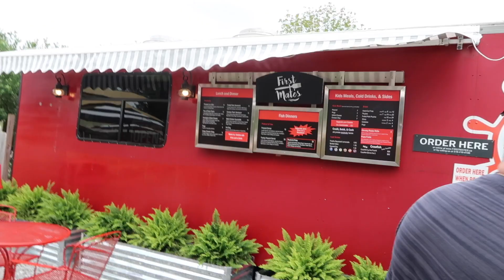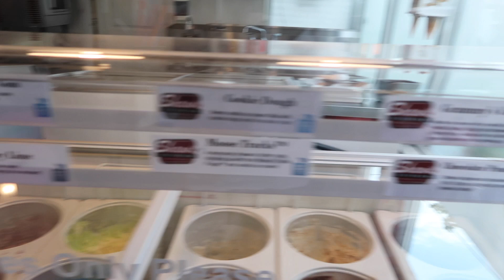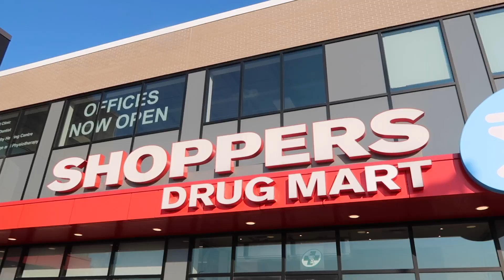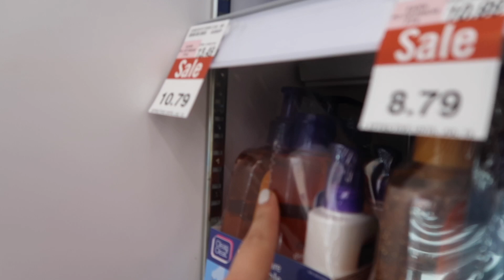VLOG: going to the cottage w/ my family, trying pickle fries, shopping w/ Emma + water in my ears...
Revlon Brush
LaNeige Water Bank Moisture Cream
ilse of paradise self-tanning water
tan luxe the face drops
olaplex No 4
olaplex No 5
sun bum sunscreen (face stick)

my camera
my tripod
my ring light tripod